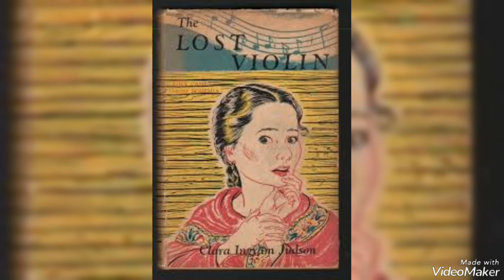Lost violin episode 2